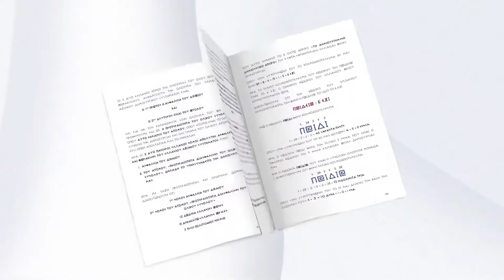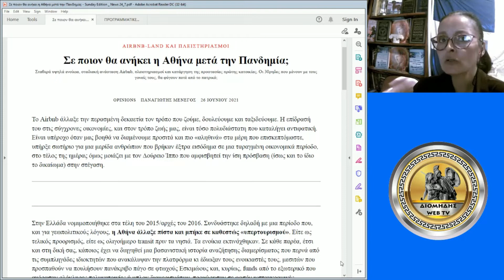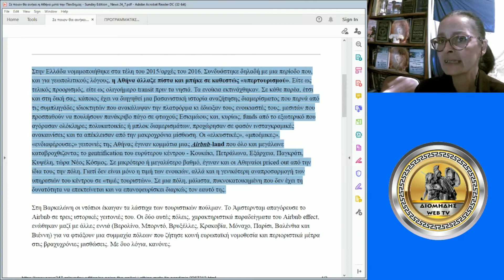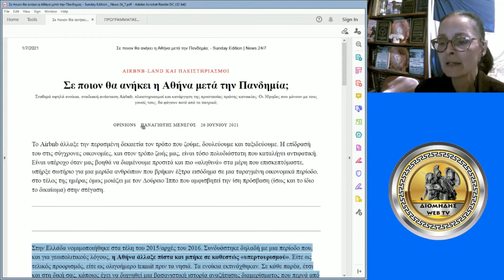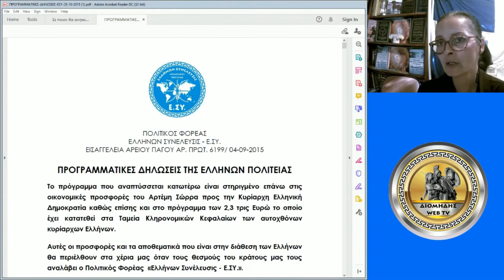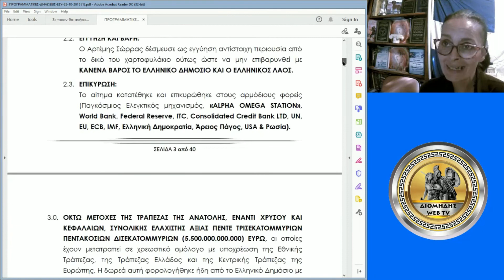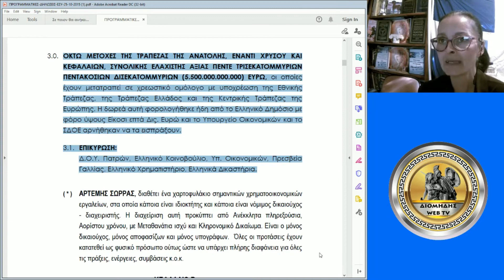ΚΟΤΣΟΒΟΛΗ ΜΑΡΙΑ ΣΧΕΔΙΑΖΟΥΝ ΔΟΛΙΩΣ ΤΙΣ ΟΙΚΟΝΟΜΙΚΕΣ ΦΟΥΣΚΕΣ ΜΕ ΣΤΟΧΟ ΤΗΝ ΟΙΚΟΝΟΜΙΚΗ ΜΑΣ ΑΦΑΙΜΑΞΗ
ΣΤΟ "WEB TV ΔΙΟΜΗΔΗΣ" ΚΑΙ ΣΤΗΝ ΕΚΠΟΜΠΗ "ΛΕΩΦΟΡΟΣ ΑΛΗΘΕΙΑΣ" ΜΕ ΤΟΝ ΑΥΓΕΡΗ ΑΝΔΡΕΑ, Η ΚΑΛΕΣΜΕΝΗ ΚΥΡΙΑ ΚΟΤΣΟΒΟΛΗ ΜΑΡΙΑ, ΥΠΟΨΗΦΙΑ ΒΟΥΛΕΥΤΗΣ ΣΤΟΝ Ν.ΛΕΥΚΑΔΑΣ ΜΕ ΤΗΝ ΕΛΛΗΝΩΝ ΣΥΝΕΛΕΥΣΙΣ, ΑΝΑΛΥΕΙ ΤΟ ΘΕΜΑ: "ΥΠΟΤΑΓΗ ΣΥΝΕΙΔΗΣΕΩΝ - ΟΙΚΟΝΟΜΙΚΕΣ ΦΟΥΣΚΕΣ". - ΜΕΡΟΣ 2ο.

Η ΚΥΡΙΑ ΚΟΤΣΟΒΟΛΗ ΣΕ ΣΥΝΕΧΕΙΑ ΤΗΣ ΠΡΟΗΓΟΥΜΕΝΗΣ ΣΥΝΕΝΤΕΥΞΗΣ ΤΗΣ - ΕΜΒΑΘΥΝΕΙ ΑΚΟΜΗ ΠΕΡΙΣΣΟΤΕΡΟ ΣΤΗΝ ΕΝΝΟΙΑ ΤΗΣ ΟΙΚΟΝΟΜΙΚΗΣ ΦΟΥΣΚΑΣ, ΑΝΑΛΥΕΙ ΤΟ ΓΙΑΤΙ ΚΑΙ ΠΩΣ ΔΗΜΙΟΥΡΓΕΙΤΑΙ, ΚΑΘΩΣ ΚΑΙ ΤΟ ΠΟΤΕ ΣΚΑΕΙ.

ΑΝΑΦΕΡΕΙ ΛΟΙΠΟΝ, Η ΚΥΡΙΑ ΚΟΤΣΟΒΟΛΗ, ΟΤΙ ΟΙ ΟΙΚΟΝΟΜΙΚΕΣ ΦΟΥΣΚΕΣ ΕΙΝΑΙ ΠΛΕΟΝ ΕΝΑ ΣΥΝΗΘΕΣ ΦΑΙΝΟΜΕΝΟ, ΕΙΔΙΚΑ ΑΠΟ ΤΗΝ ΕΝΑΡΞΗ ΤΗΣ ΛΕΓΟΜΕΝΗΣ ΠΑΓΚΟΣΜΙΑΣ ΟΙΚΟΝΟΜΙΚΗΣ ΚΡΙΣΗΣ ΜΕΧΡΙ ΚΑΙ ΣΗΜΕΡΑ. ΒΛΕΠΟΥΜΕ ΛΟΙΠΟΝ, ΤΙΣ ΤΙΜΕΣ ΣΤΗΝ ΑΓΟΡΑ ΝΑ ΑΥΞΑΝΟΝΤΑΙ ΣΕ ΠΑΡΑΛΟΓΟ ΚΑΙ ΑΝΕΞΕΛΕΓΚΤΟ ΒΑΘΜΟ ΚΑΙ ΞΑΦΝΙΚΑ ΝΑ ΠΕΦΤΟΥΝ ΚΑΤΑΚΟΡΥΦΑ, ΜΕ ΑΠΟΤΕΛΕΣΜΑ ΟΙ ΕΠΕΝΔΥΤΕΣ ΣΤΙΣ ΑΓΟΡΕΣ ΑΥΤΕΣ ΝΑ ΚΑΤΑΛΗΓΟΥΝ ΖΗΜΙΩΜΕΝΟΙ ΚΑΙ ΧΡΕΟΚΟΠΗΜΕΝΟΙ.

ΦΥΣΙΚΑ ΤΟ ΦΑΙΝΟΜΕΝΟ ΑΥΤΟ ΔΕΝ ΕΧΕΙ ΕΦΑΡΜΟΓΗ ΜΟΝΟ ΣΕ ΙΔΙΩΤΕΣ ΕΠΕΝΔΥΤΕΣ, ΑΛΛΑ ΚΑΙ ΣΕ ΟΙΚΟΝΟΜΙΕΣ ΚΡΑΤΩΝ.

Η ΚΥΡΙΑ ΚΟΤΣΟΒΟΛΗ ΑΝΑΦΕΡΕΙ ΕΠΙΣΗΣ, ΟΤΙ ΟΙΚΟΝΟΜΙΚΕΣ ΦΟΥΣΚΕΣ ΕΧΟΥΜΕ ΔΕΙ ΝΑ ΣΚΑΝΕ ΚΑΙ ΣΤΗΝ ΔΙΚΗ ΜΑΣ ΕΓΧΩΡΙΑ ΑΓΟΡΑ ΜΕ ΧΑΡΑΚΤΗΡΙΣΤΙΚΟ ΔΕΙΓΜΑ ΤΟ ΧΡΗΜΑΤΙΣΤΗΡΙΑΚΟ ΚΡΑΧ ΤΟΥ 1999.

ΕΠΙΣΗΜΑΙΝΕΙ, ΟΤΙ ΟΙΚΟΝΟΜΙΚΗ ΦΟΥΣΚΑ ΕΙΝΑΙ ΚΑΙ ΑΥΤΗ, ΣΤΗΝ ΟΠΟΙΑ ΒΡΙΣΚΟΜΑΣΤΕ ΣΗΜΕΡΑ, ΟΠΟΥ ΒΛΕΠΟΥΜΕ ΤΗΝ ΟΙΚΟΝΟΜΙΑ ΤΗΣ ΧΩΡΑΣ ΜΑΣ ΝΑ ΠΛΗΤΤΕΤΑΙ ΑΠΟ ΤΑ ΚΑΤΑΝΑΓΚΑΣΤΙΚΑ ΜΕΤΡΑ ΠΟΥ ΕΧΕΙ ΛΑΒΕΙ Η ΚΥΒΕΡΝΗΣΗ ΛΟΓΩ ΤΗΣ ΠΑΝΔΗΜΙΑΣ, ΠΟΥ ΩΣ ΑΠΟΤΕΛΕΣΜΑ ΕΧΟΥΝ ΤΗΝ ΔΗΜΙΟΥΡΓΙΑ ΕΝΟΣ ΚΥΚΛΟΥ ΧΡΕΟΥΣ, ΠΟΥ ΣΤΟ ΑΜΕΣΟ ΜΕΛΛΟΝ ΘΑ ΕΧΕΙ ΩΣ ΑΠΟΤΕΛΕΣΜΑ ΤΟ ΣΚΑΣΙΜΟ ΤΗΣ ΟΙΚΟΝΟΜΙΚΗΣ ΑΥΤΗΣ ΦΟΥΣΚΑΣ.

Η ΚΥΡΙΑ ΚΟΤΣΟΒΟΛΗ ΔΙΝΕΙ ΤΗΝ ΛΥΣΗ ΣΤΟΥΣ ΕΛΛΗΝΕΣ ΠΟΛΙΤΕΣ ΜΕΣΑ ΑΠΟ ΤΟ ΔΙΚΟ ΤΗΣ ΚΑΛΕΣΜΑ ΕΝΩΣΗΣ ΤΩΝ ΕΛΛΗΝΩΝ ΣΤΟΝ ΔΙΚΟ ΤΟΥΣ ΠΟΛΙΤΙΚΟ ΦΟΡΕΑ, ΤΗΝ ΕΛΛΗΝΩΝ ΣΥΝΕΛΕΥΣΙΣ, ΩΣΤΕ ΝΑ ΤΕΘΟΥΝ ΕΤΣΙ ΟΙ ΒΑΣΕΙΣ ΓΙΑ ΤΗΝ ΕΓΚΑΘΙΔΡΥΣΗ ΤΗΣ ΕΛΛΗΝΩΝ ΠΟΛΙΤΕΙΑΣ. ΜΙΑ ΠΟΛΙΤΕΙΑ, ΑΠΑΛΛΑΓΜΕΝΗ ΑΠΟ ΧΡΕΗ, ΠΟΥ ΘΑ ΕΧΕΙ ΝΑ ΔΙΑΧΕΙΡΙΣΤΕΙ ΜΟΝΟ ΠΛΟΥΤΟ, ΤΟΝ ΔΙΚΟ ΜΑΣ ΠΛΟΥΤΟ, ΤΩΝ ΕΛΛΗΝΩΝ ΚΥΡΙΑΡΧΩΝ ΑΥΤΗΣ ΤΗΣ ΧΩΡΑΣ.